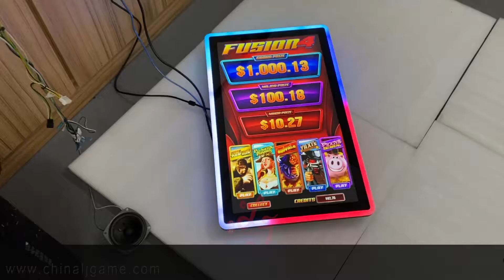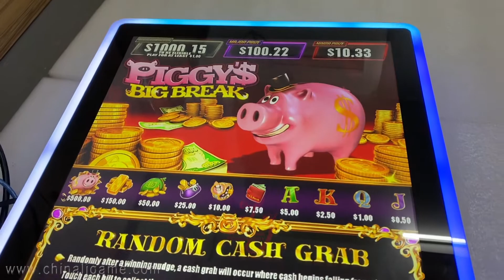Fusion 4 Gaming Touch Screen PCAP Touch Screen For Sale